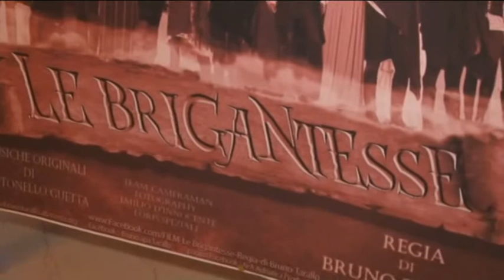Presentato il film “Le Brigantesse”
Una storia che arriva dal passato, ambientata in posti incantevoli dell’Abruzzo. Presentato questa mattina a Pescara il film “Le Brigantesse” del regista Bruno Tarallo